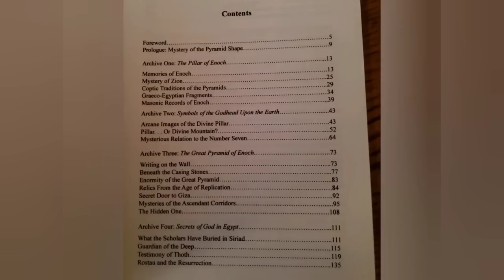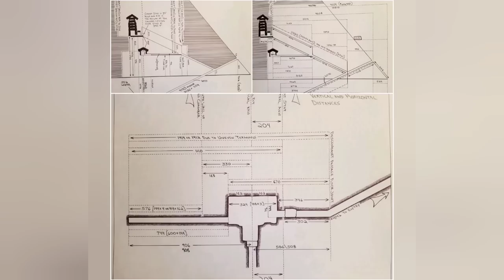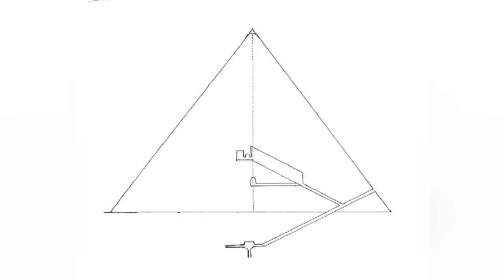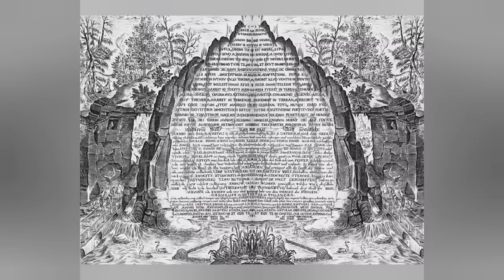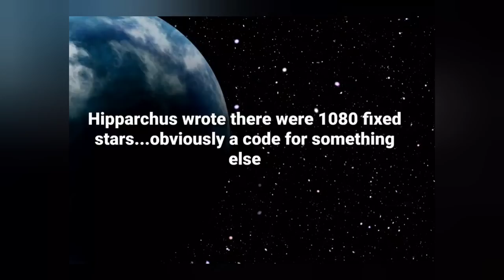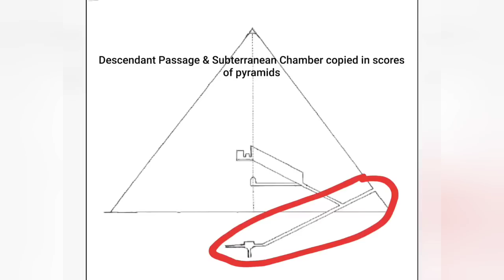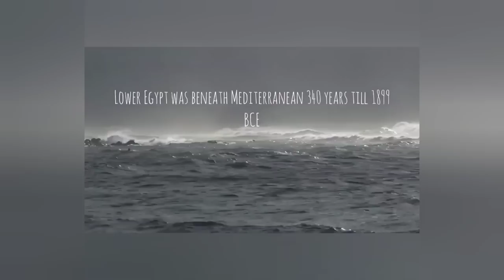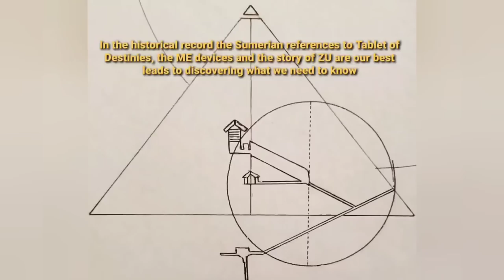I. Forbidden Giza History: What the Scholars Have Buried in Siriad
This montage, Part I, begins the Archaix record of historical events, sources and perspectives on the Great Pyramid- it's origin, architect, engineering function and hidden Trojan programming designed to activate in the Last Days.